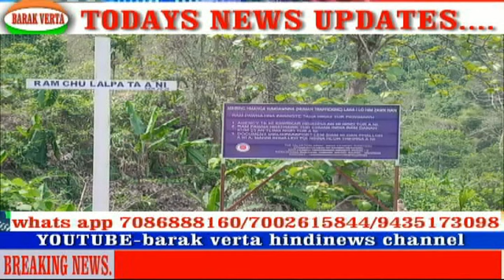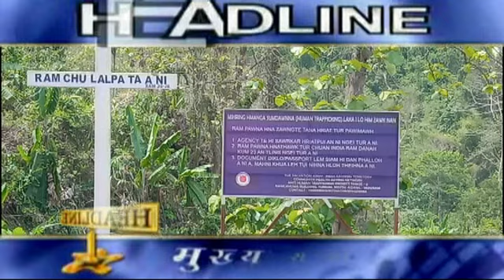7TH MAY BARAK VERTA BANGLA NEWS vvv